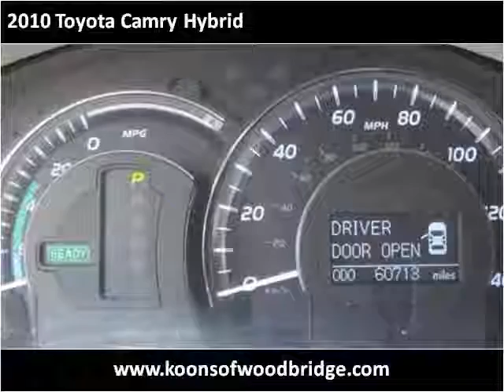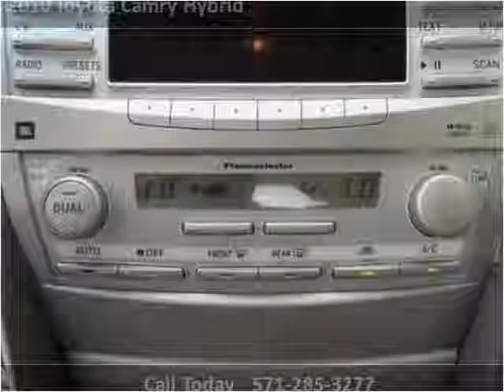2010 Toyota Camry Hybrid Used Cars Woodbridge VA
This 2010 Toyota Camry Hybrid is available from Koons Automotive of Woodbridge.